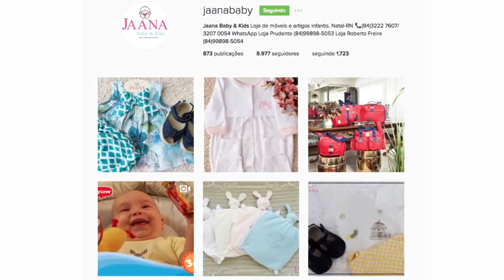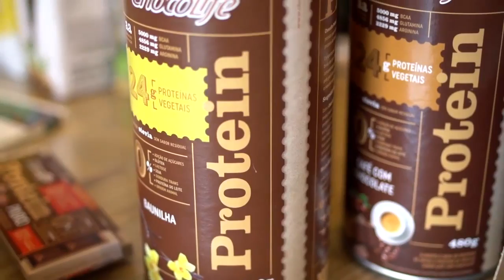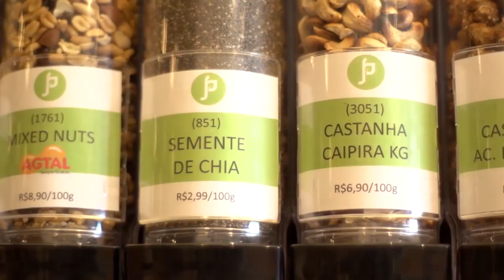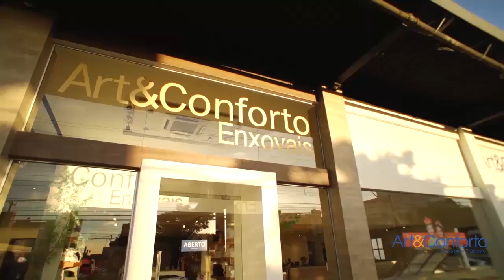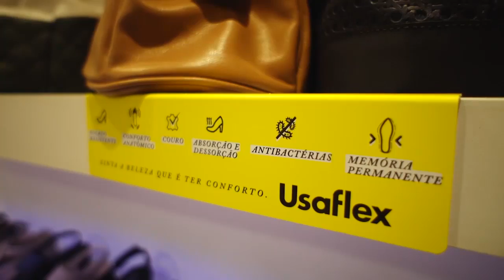PG PORT 03 09 16 COMPLETO HD